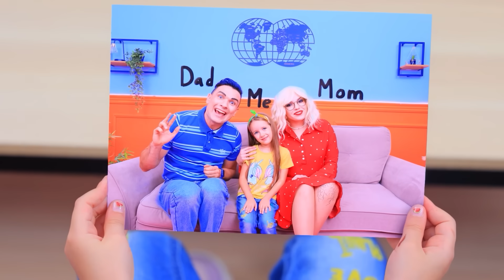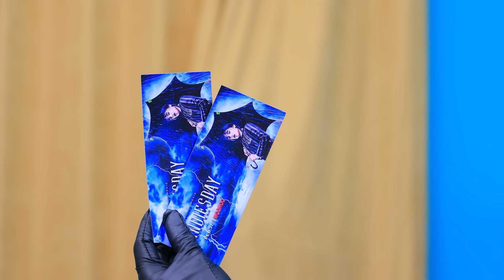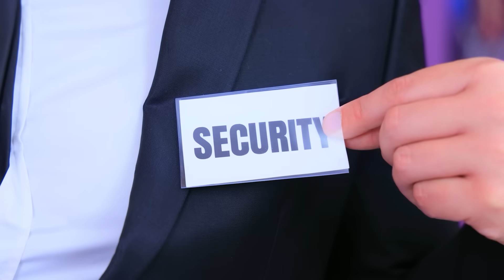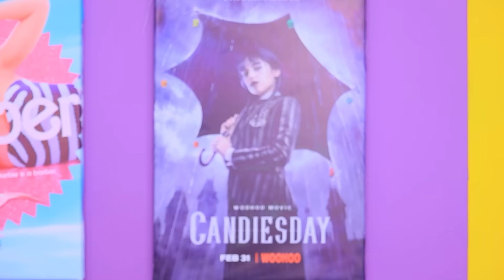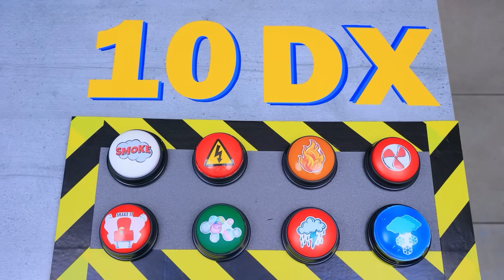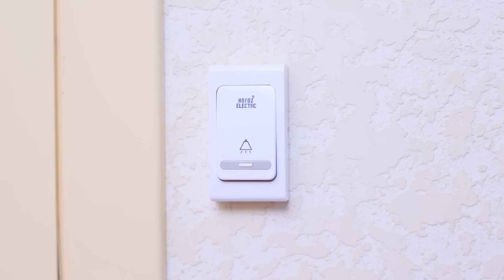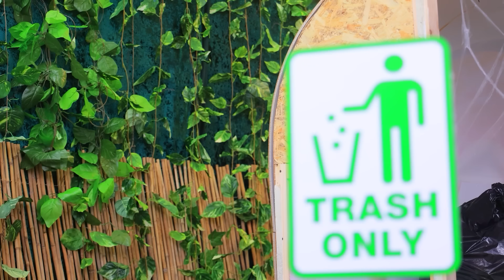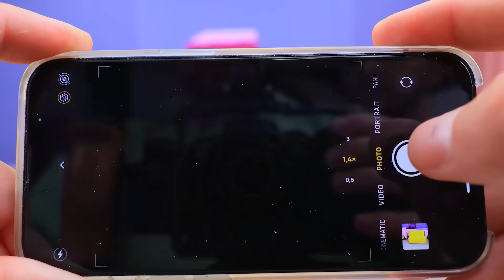Ayah vs Ayah Tiri! Putriku Menghilang! Cara Menyelinapkan Permen Ke Dalam Bioskop!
Tonton video terbaru | Aktifkan SEMUA pemberitahuan
Saksikan pertarungan Ayah vs Ayah Tiri! apa yang harus dilakukan jika putriku menghilang, dan cara membawa masuk permen ke dalam bioskop!